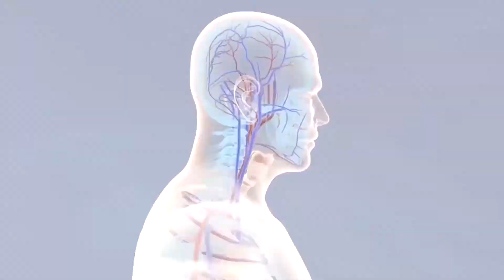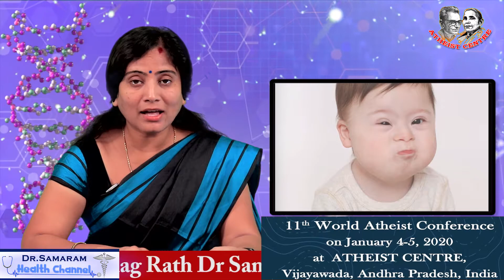వయస్సు మళ్ళిన వారికి సంతానం కలిగితే అవలక్షణాలు ఏర్పడతాయా? Nithya Jeevithamlo Genetics (Epi-13)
Dr Samaram's Vasavya Health Care: Nithya Jeevithamlo Genetics (Epi-13) on Down Syndrome In Children Read by Lakshmi Prameela Nalla in Dr Samaram Health Channel.